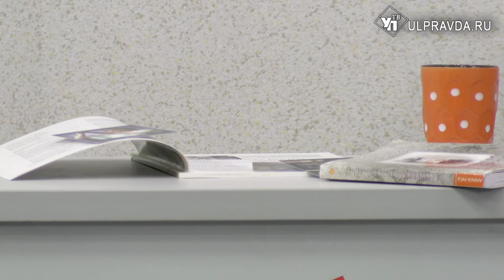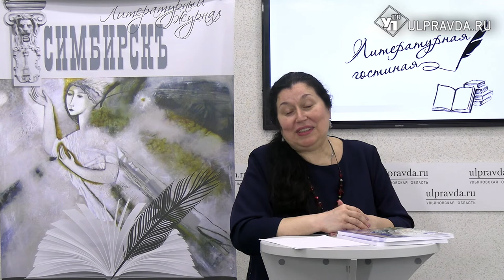Литературная гостиная. Марина Шкробова-Верналис: «Пусть и в эти минуты светлеет воздух нашей души»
Гость «Литературной гостиной» - ульяновский поэт, художник, актриса Марина Шкробова-Верналис. Поэтические салоны Марины Верналис – это авторские музыкально-поэтические композиции, построенные на осмысление хозяйкой салона русского поэтического слова поэтов Серебряного века, на собственном поэтическом творчестве, на поиске ценностей.